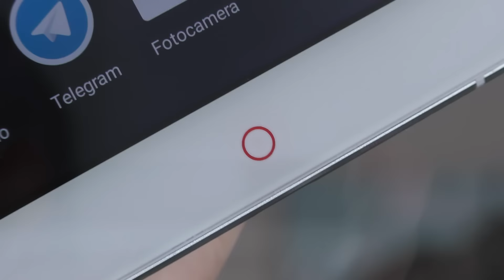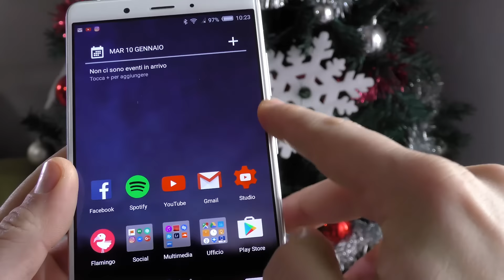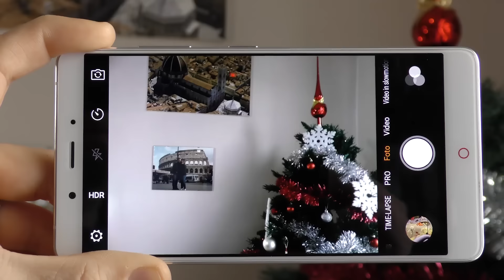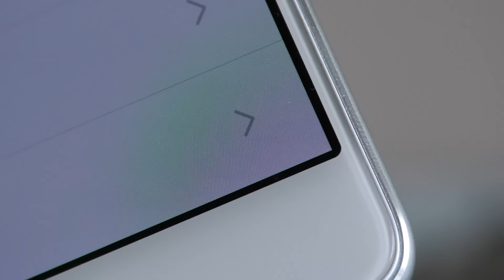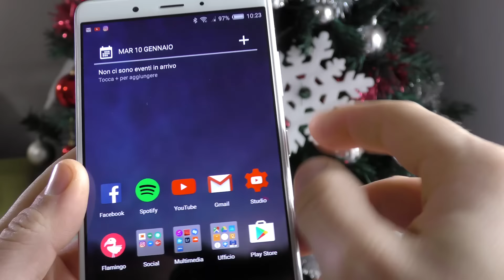NUBIA Z11 MAX | 6 Pollici Al TOP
Ecco a voi la nostra Recensione completa di Nubia Z11 Max